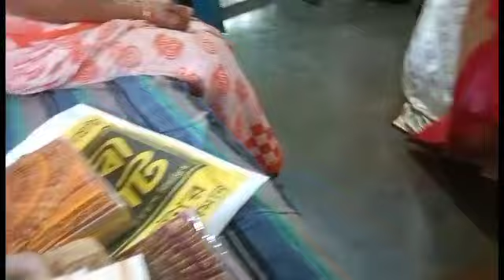তিন্নি নতুন জামা পড়ে পয়লা বৈশাখের পূজো করাতে গেলো🧚🧚🧚🧚